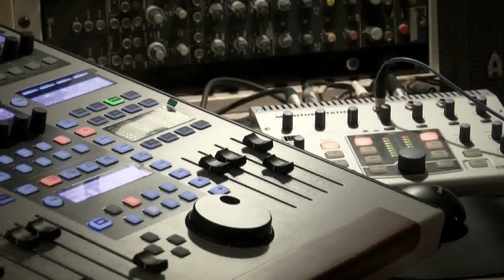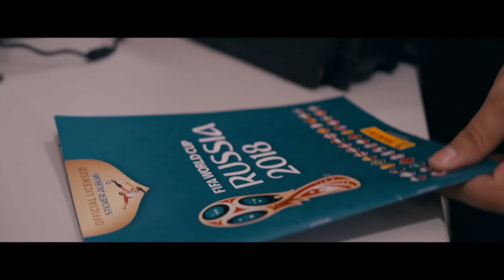TV REPLIKA 28.06.2021. - ŠTO OČEKUJETE OD DANAŠNJE UTAKMICE?